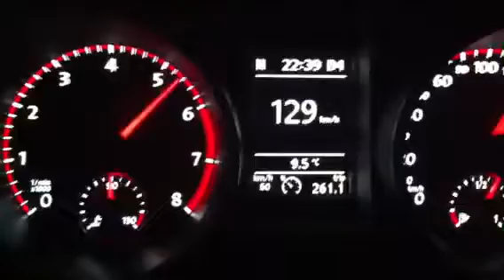Mann, Mann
kl. Ausfahrt mit dem 35er!
Ich hätte gern weiter gemacht, der Vordermann hatte aber keinen Sinn für Humor.